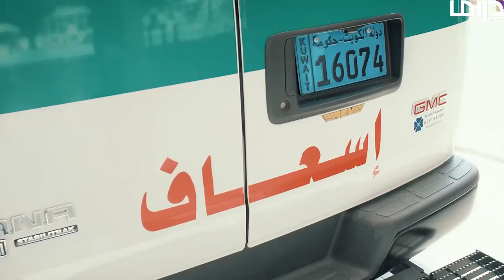مع حصة قلم - الحلقة 13 - مبارك يدخل المستشفى بين الحياة والموت